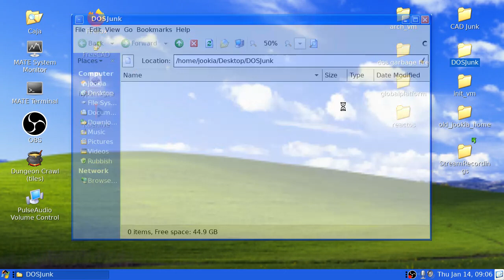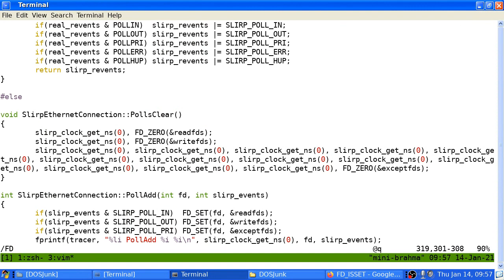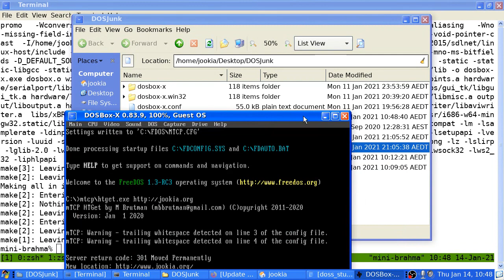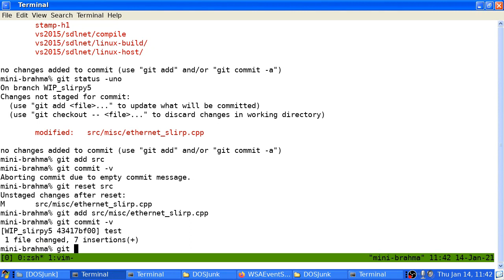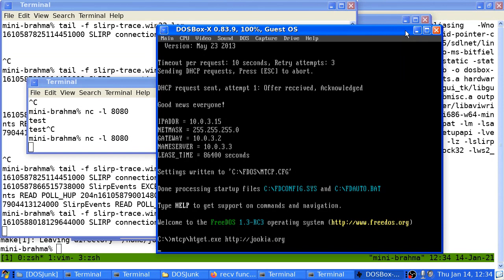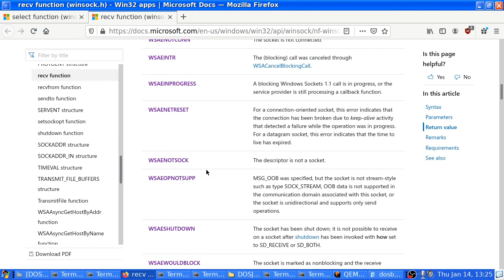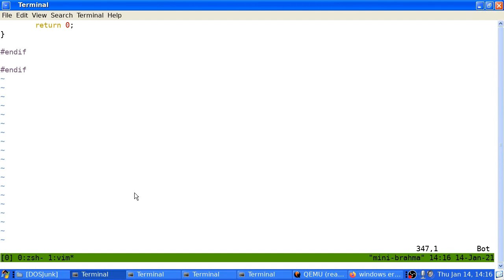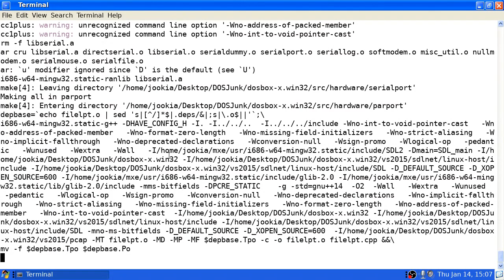Adding libslirp networking to DOSBox-X: Part 4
Finishing this series, we port out code to Windows.
Off stream I managed to get this merged.

This video may include adult language and humor.

Timestamps:

00:00:00 Introduction, review of Windows code
00:06:21 Showing how slirp doesn't work on Windows
00:07:51 Testing DOSBox-X in ReactOS
00:17:31 Adding debugging tracing
00:29:46 Inspecting how slirp works on Linux
00:33:11 Implementing polling on Windows using select
00:43:21 Adding logging and debugging crash
00:54:06 Debugging why it works
00:54:06 Finding it works and debugging why poll is broken
00:58:06 Making Windows and Linux logging similiar
01:11:34 Comparing test branch to see why new code works
01:27:51 Debugging why my test branch is broken
01:32:31 Comparing branch code directly and finding bugs
01:46:06 Debugging poll registering on Windows
02:00:01 Testing disabling poll registering
02:03:29 Investigating extra poll types
02:29:31 Looking at Windows code for extra poll types
02:39:31 Testing and debugging Windows poll code
02:52:01 Reviewing the Windows poll code
02:54:06 Ditching and rewriting the Windows poll code
03:11:56 Testing the new Windows code
03:15:06 Fixing POLLHUP not working
03:26:29 Researching out of band data, booting ReactOS
03:33:09 Fixing use of inet_ntop
03:54:14 Setting up DOSBox-X in ReactOS
04:03:14 Testing Slirp in ReactOS
04:10:14 Debugging why it isn't reading HTTP headers
04:14:39 Adding support for OOB TCP data
04:18:14 Debugging ReactOS build with extra tracing
04:22:39 Using ioctlsocket to check for OOB TCP data
04:26:14 Comparing Wine and ReactOS traces
04:36:24 Re-evaluating and changing POLL events on Windows
04:48:14 Researching shims for NT 6 APIs
04:50:54 Debugging the recv error
04:57:44 Testing the fixed POLL_IN on ReactOS
04:58:44 Debugging why POLL_IN disappeared
05:10:14 Testing without recv peeking
05:10:44 Confirm that recv peeking is broken
05:17:09 Comitting and pushing code
05:28:39 Looking for reported recv ReactOS bugs
05:36:44 Looking at ReactOS recv code
05:47:49 Checking that the final code works
05:49:24 Building on Windows 10 and checking Wine code
05:54:14 Testing on my Windows 10 machine
05:55:34 Building for Windows